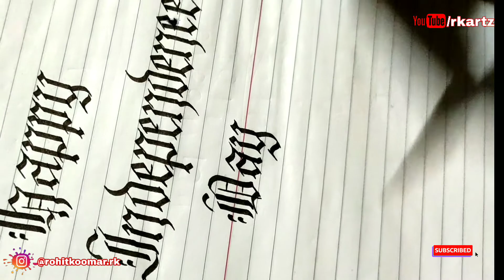How to write Happy independence day calligraphy| Parker Calligraphy Fountain Pen|fraktur calligraphy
Happy independence day with Parker pen | Parker Calligraphy Fountain Pen | fraktur calligraphy